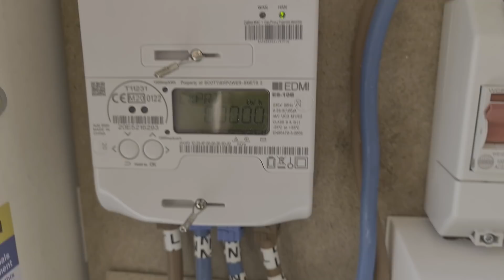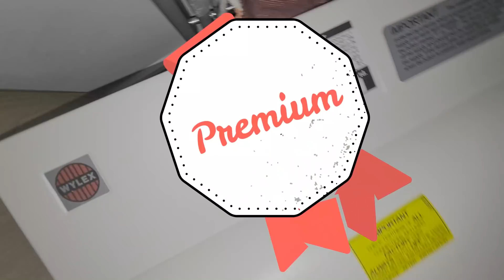New Build Electricians Shocking Standard?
A look at a 1 month old consumer unit and meter cabinet setup.

Is this standard of work acceptable?

Interested in other opinions and solutions